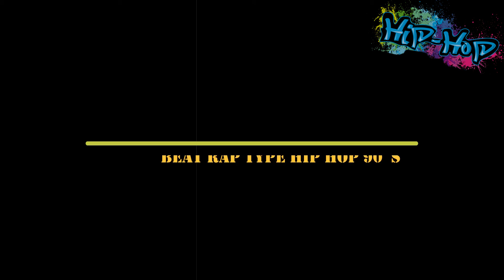Beat HIP HOP 💥 SIN CORDURA 💥 type 90´s DEZTRO SOUND 🇲🇽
BEAT RAP TYPE HIP HOP 90s  Deztro Sound 🇲🇽.

Instrumental de rap estilo boom bap para inprovisar o para hacer cancion .

Si te interesa usar este beat con o sin fin de lucro o cualquier tema relacionado con este u otro contenido de este canal puedes contactarme en.